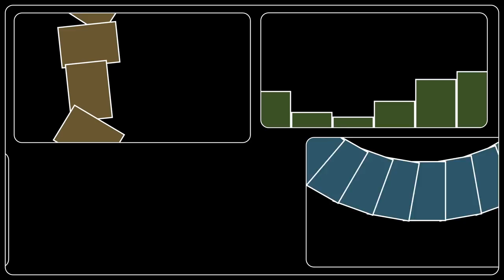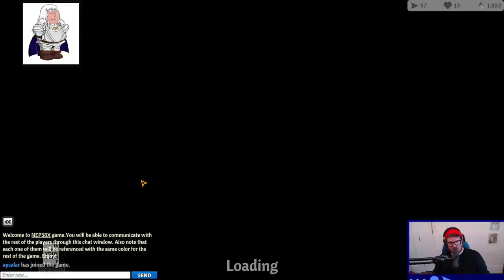Across the Obelisk || Is This Your Card? 2022-09-04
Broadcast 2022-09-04